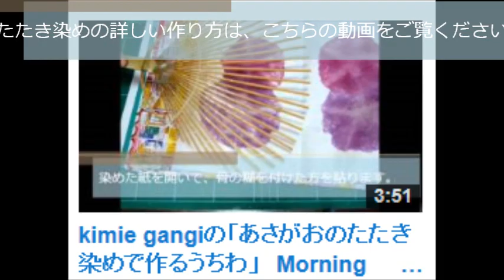kimie gangiの あさがおのたたき染めでつくる「花盛りの貼り絵」The picture to put on morning glory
並べて掲示すると、掲示板も朝顔の花盛りになります。
１日しか咲かない朝顔も、こうすればずっと楽しめます。

BGMはponyoyoさんの“maybe tomorrow is a better day”を使わせていただいています。
明日がいい日でありますように。【バイノーラル、ピアノ・ソロ版】